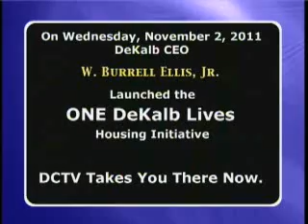ONE DeKalb Lives Press Conference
On November 2, 2011, DeKalb County Chief Executive Officer Burrell Ellis announced the details regarding ONE DeKalb Lives, a comprehensive affordable housing initiative, and the Good Neighbor Next Door initiative, an innovative program to put teachers and first responders into homes in some of DeKalb County's most attractive neighborhoods.

"Starting right now, our Good Neighbor Next Door program through ONE DeKalb Lives will ensure that as many FHA foreclosures as possible are acquired by teachers, police officers, firefighters, and emergency medical technicians," said CEO Ellis.  "We are elated that HUD has approved an expanded geographical area of eligibility for DeKalb, where eligible first responders and teachers can receive a 50 percent discount on foreclosed FHA homes."

"CEO Ellis' strong leadership is most evident as he continues to innovatively work to provide affordable housing for those he serves in DeKalb County especially in these most challenging economic times," said HUD Southeast Regional Administrator Ed Jennings, Jr. "His work is a model for others to follow and he is a committed partner with HUD making a difference in the lives of those that we mutually serve."

Furthermore, Citizens Trust Bank was announced as a private partner in the initiative.  Citizens Trust Bank, a community based lender, developed a special mortgage program that is tailored for the Good Neighbor Next Door initiative and will provide a mortgage with a principal balance as low as $25,000.

In addition to the Good Neighbor Next Door initiative, other affordable housing programs under the auspices of ONE DeKalb Lives include the NSP-1 and NSP-3 programs, the First Time Homebuyer Down Payment Assistance Program and Get Home Now! program.

The announcement was made at the home of DeKalb Police Officer Bernadette Hooker in Stone Mountain, who already purchased a home through ONE DeKalb Lives through the NSP-1 program.

"The bottom line is ONE DeKalb Lives ensures that all of our citizens have an ample opportunity to secure safe and affordable housing," said CEO Ellis.